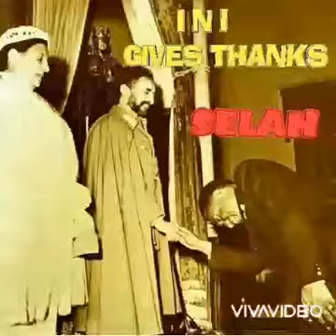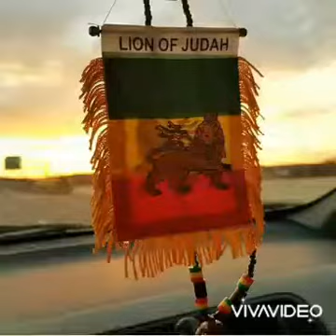Sting Dem - Gun Shot Ride In Bwoy Face (Raw) Lion Paw Riddim 2021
Haile King selassie 1st REAL BADMAN RESURRECK Who jah Bless no man cruse FEDEL X CASSTRO UNRULY GOLDEN CHILD Spiritual WARRIOR Real Elchapo Hot skull nuh fear when we walk we Nuh Tek talk real Killy Killy Trigger pressa Buss head Animal DWAGG PAW